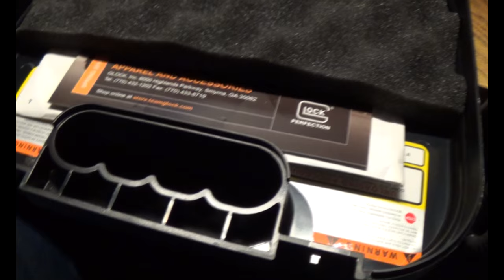New Armorment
got a new weapon this time i went with the cadillac because i got a monster of a deal on it.  this will be my concealed carry weapon